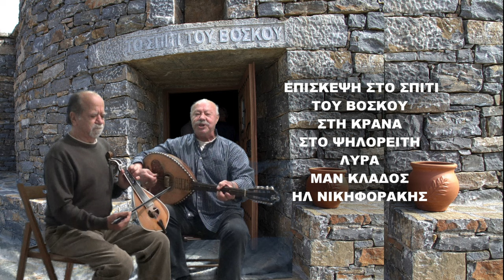ΜΕ ΣΥΡΤΟ ΔΕ ΘΕΛΩ ΑΘΡΩΠΟΥ ΤΟ ΚΑΚΟ ΕΠΙΣΚΕΨΗ ΣΤΟ ΣΠΙΤΙ ΤΟΥ ΒΟΣΚΟΥ ΛΥΡΑ ΜΑΝ ΚΛΑΔΟΣ ΗΛ ΝΙΚΗΦΟΡΑΚΗΣ